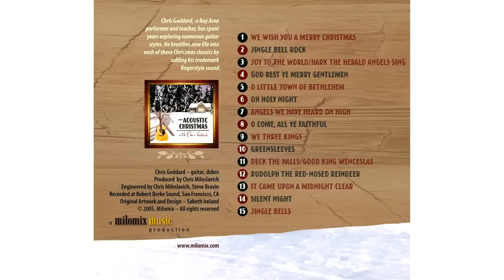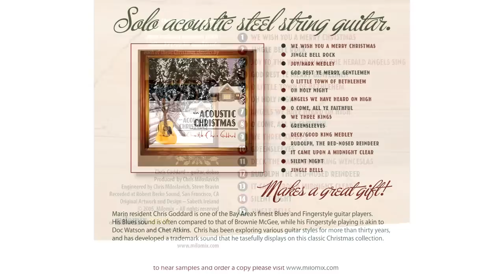An Acoustic Christmas with Chris Goddard CD promo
An Acoustic Christmas CD featuring guitarist Chris Goddard, a S.F. Bay Area performer and teacher.  Chris has spent years exploring numerous guitar styles.  He breathes new life into each of these Christmas classics by adding his trademark Fingerstyle sound.
Goddard's blues sound is often compared to Brownie McGee, while his Fingerstyle sound is akin to Doc Watson and Chet Atkins.

Produced by Milomix Productions, S.F.
Original artwork and CD Design by Sabeth Ireland

Songs include:
Joy to the World/Hark the Herald Angels medley
Greensleeves
Deck the Halls/Good King Wenceslas medley
Silent Night
Jingle Bells